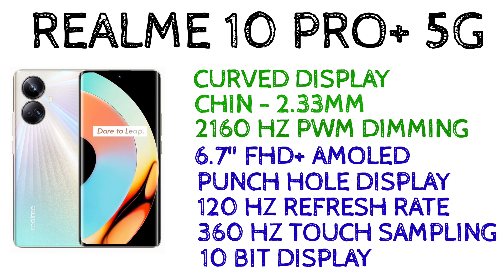Realme 10 Pro+ 5g ഇന്ത്യയിൽ എത്തി | Spec Review Features Specification Price India | Malayalam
realme 10 pro+ 5g or realme 10 pro plus 5g has been launched in india. realme 10 pro+ 5g or realme 10 pro plus 5g comes with 6.7" full hd+ amoled display, punch hole display, curved display, 120 hz refresh rate, mediatek dimensity 9000 processor, 5g support, 108+8+2 mp rear camera, 16 mp selfie camera and 5000 mah battery with 67 w fast charging support. lets check about realme 10 pro+ 5g or realme 10 pro plus 5g spec review features specification price launch date in india in malayalam

my gadgets